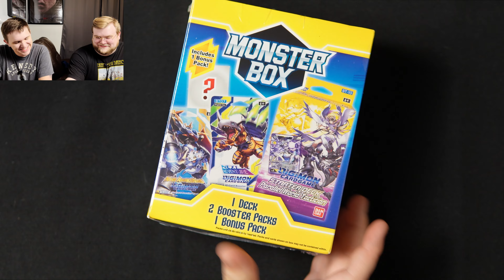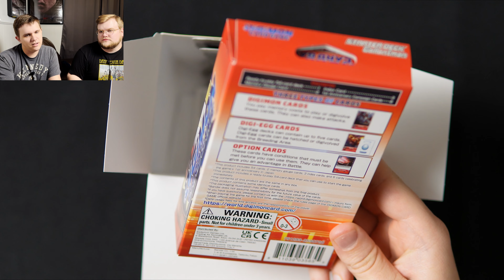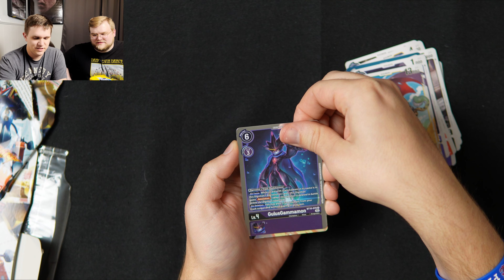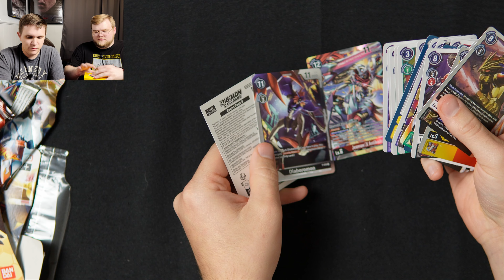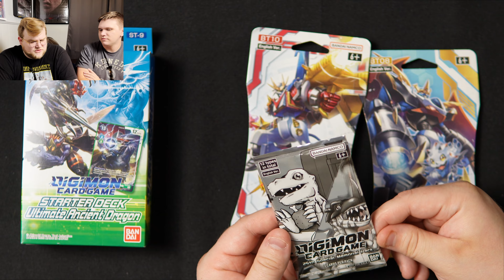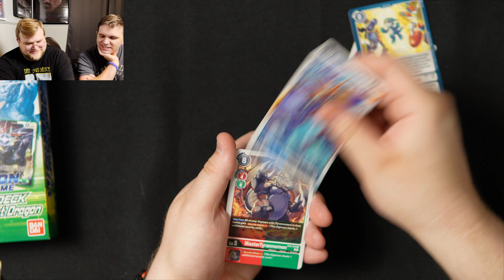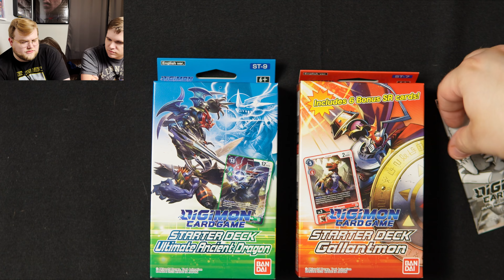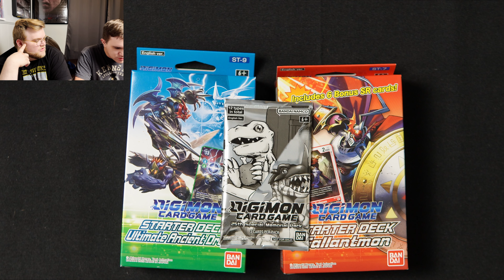DIGIMON TCG Monster Box Opening!!!!!!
You won't believe this but we are opening 2 of the Digimon monster boxes showing up on your local Walmart shelfs. Are they good? The results may be surprising, but you would only know this if you actually watched the video.